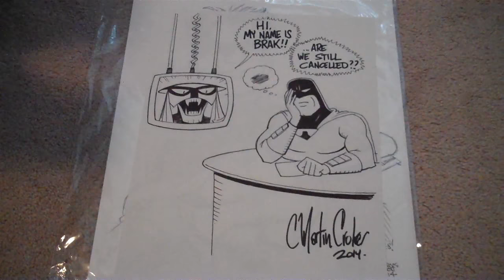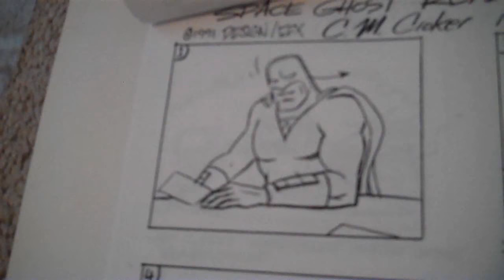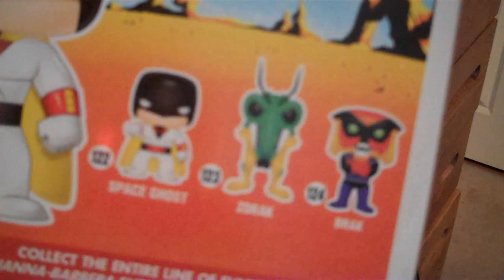Remembering C. Martin Croker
That Show pays tribute to the legendary animator and voice actor who helped change animation and comedy with his work on Space Ghost Coast To Coast.